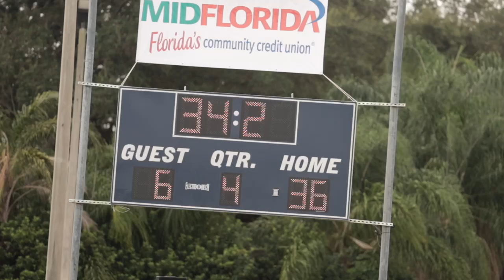🏈 Unstoppable Force: #1 6u Valrico Rams vs. GP Hurricanes | Full Highlights Rams Clinch 36-6 Victory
Watch as the nation’s top-ranked 6u team, the Valrico Rams, showcase their dominance in a commanding 36-6 win against the GP Hurricanes. From explosive runs to ironclad defense, this game is packed with highlights that demonstrate why the Rams are leading the pack. Dive into the action with our full-game highlights and witness future stars in the making!

🏈 Game Details:

Teams: #1 6u Valrico Rams vs. GP Hurricanes
Score: Rams triumph 36-6
Week 2 - 2024
Location: Valrico Rams Home FIeld
🔥 Feel the intensity of every touchdown and tackle with exclusive angles and commentary. Don't miss a moment of these young athletes in action.

💬 Got a favorite player or play from the game?